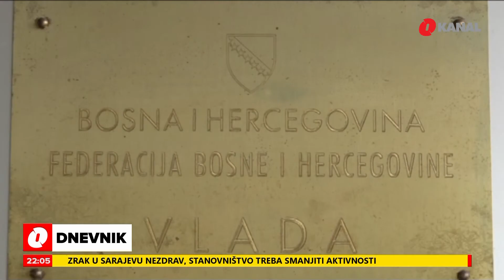Stiže nam novo poskupljenje struje?